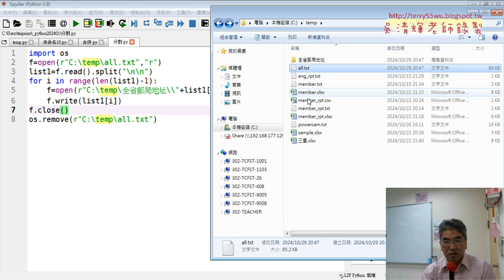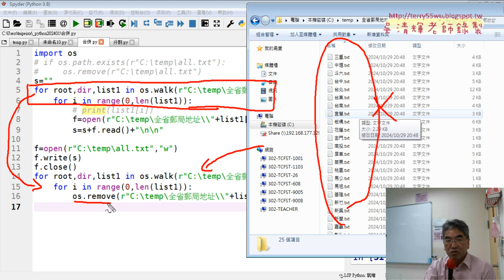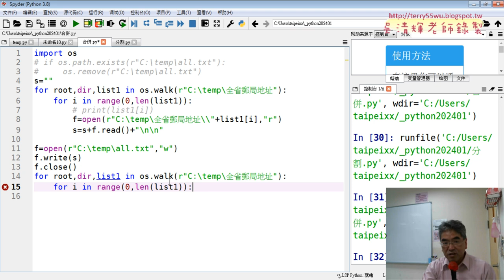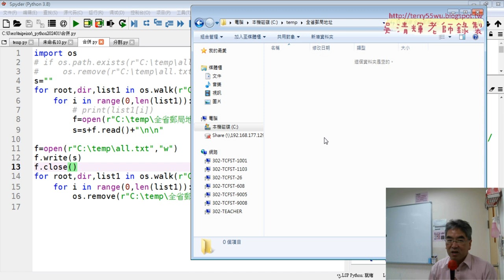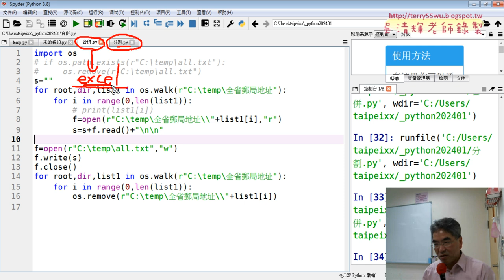06 演示合併與分割的結果與改為EXCEL